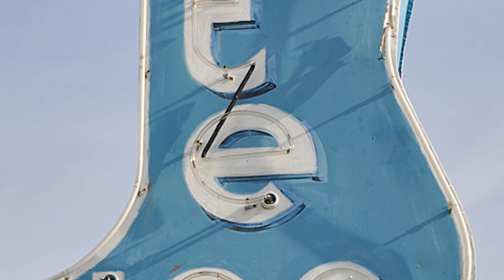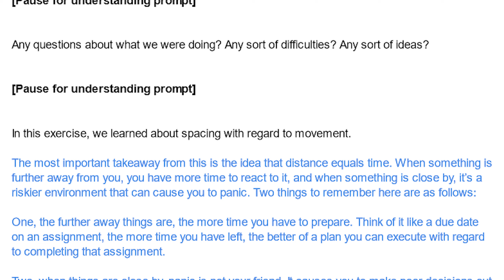WNFC esports Dojo - Launch Video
WNFC esports Dojo is a competitive gaming training center in Essex Junction, VT, focusing on teaching kids and teens Grades 6 - 12 how to play fighting games such as Street Fighter, Tekken, Guilty Gear, Smash Bros., and more.

Our curriculum is designed to relate in-game concepts to real-world analogues that ensure our students gain life skills alongside game skills, and our partnership with Champlain College's esports Department gives us unprecedented access to pre-college career track opportunities and scholarship potential.

We're led by a group of esports veterans that have spent their lives building and fostering communities for playing these exact kinds of games, who wanted to build a place for kids that are growing up like they did: fiercely intelligent, highly analytical, and intensely driven, but find themselves not really clicking with traditional team sports.

The Ninja Warriors Again - Stage 3 - City / Hiroyuki Iwatsuki & N. Tate /
Garou: Mark of the Wolves - Spread The Wings (Rock Howard Theme) / MegaDriver /
Gundam Wing Endless Duel - Player Select / Hiroyuki Iwatsuki /